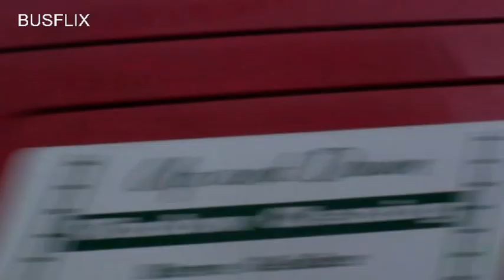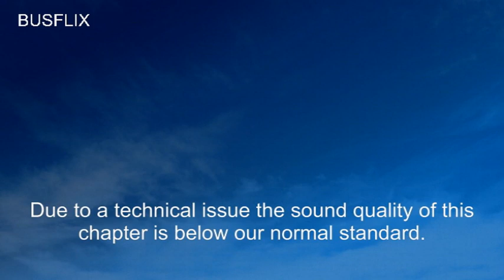Busflix 153 Yorkshire East November 2016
Filmed in Goole, Market Weighton, Beverley, Hull, Scarborough, Whitby, Pickering, Malton & Bridlington.

Features buses from: Stagecoach, Arriva, East Yorkshire, Acklams, Coastal & Country, Yorkshire Coastliner, Stephensons of Easingwold & NYCC.